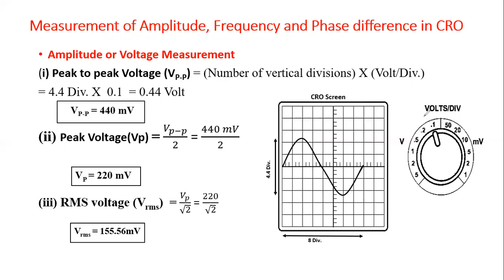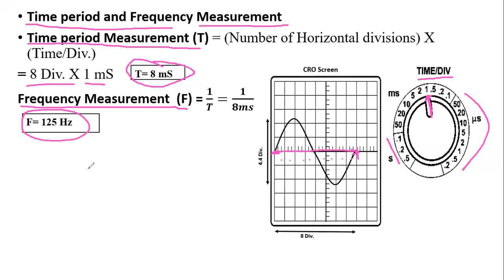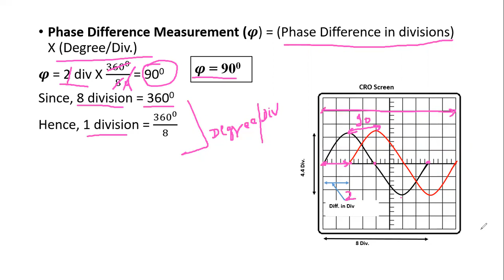Measurement of Voltage or Amplitude, Frequency, Time period and phase difference in CRO (HIndi)